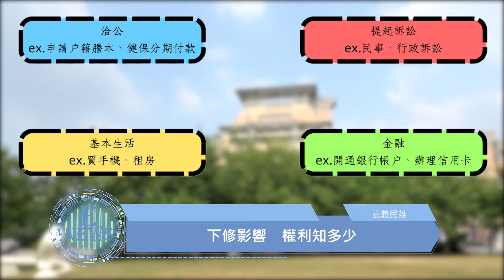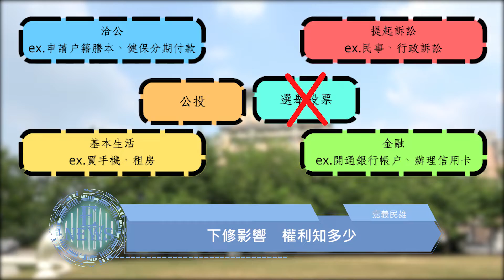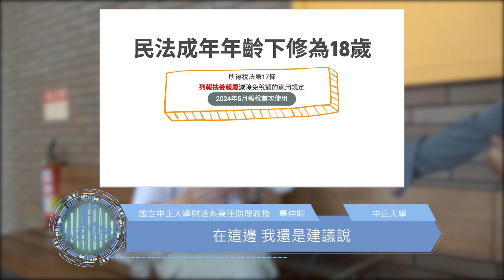民法修法 十八成年將上路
【記者　董凱勳、陳鈺婷／嘉義民雄報導】

2023年，民法下修18歲即將上路，會影響許多層面，不僅限於一般日常生活，也同樣影響到其他的社會規範。知曉自己在18歲可以獲得到的權利，並且妥善利用，也可以事先做好其他事項的規劃，例如：繳交稅務等，提前做好準備，迎接新的社會制度。